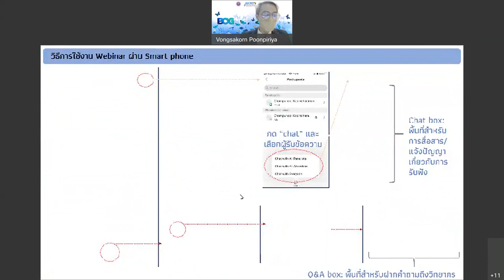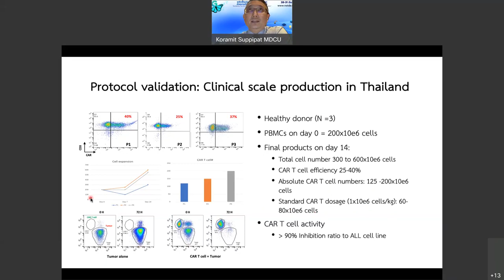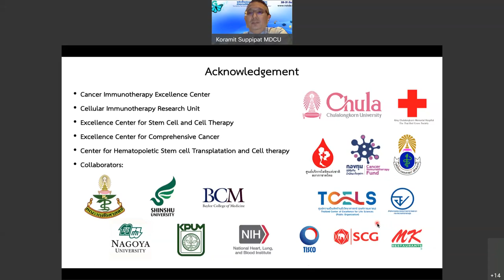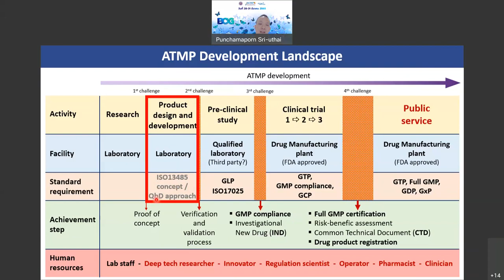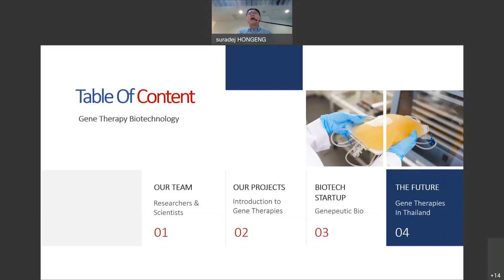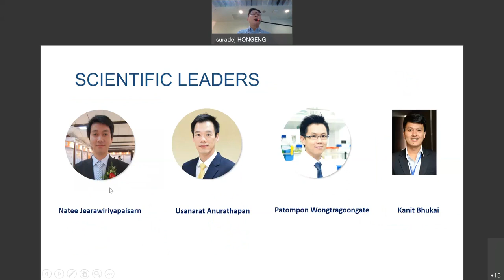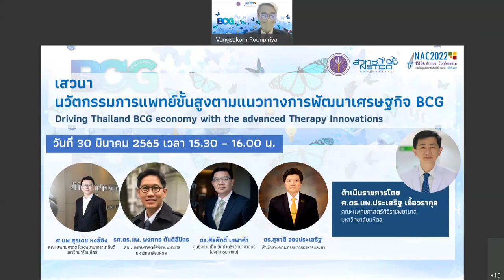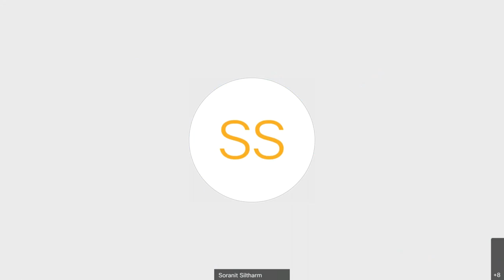การสัมมนาหัวข้อ "นวัตกรรมการแพทย์ขั้นสูงตามแนวทางการพัฒนาเศรษฐกิจ BCG"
การสัมมนาหัวข้อ “นวัตกรรมการแพทย์ขั้นสูงตามแนวทางการพัฒนาเศรษฐกิจ BCG" ในงานประชุมวิชาการประจำปี ครั้งที่ 17 หรือ 17th NSTDA Annual Conference: NAC2022 ที่จัดขึ้นระหว่างวันที่ 28-31 มีนาคม 2565 ข้อมูลเพิ่มเติมที่

ผลิตภัณฑ์การรักษาด้วยเทคโนโลยีขั้นสูง (Advanced Therapy Medicinal Products; ATMPs) เข้ามามีบทบาททางด้านการแพทย์เป็นอย่างมาก เนื่องด้วยสามารถรักษาโรคร้ายแรง ที่ปัจจุบันทำได้เพียงประคับประคองอาการให้หายขาดได้ อาทิ การใช้ยีนบำบัดในการรักษาโรคธาลัสซีเมีย การใช้เซลล์บำบัดในการรักษาโรคมะเร็งเม็ดเลือดขาว รวมถึงการใช้เซลล์บำบัดรักษาโรคที่การรักษาที่มีอยู่เดิมไม่ได้ผล

บุคลากรและระบบบริการทางการแพทย์ที่มีศักยภาพสูง มีทีมนักวิจัยที่มีความรู้ความเชี่ยวชาญ สามารถสร้างนวัตกรรม ATMPs ขึ้นเองภายในประเทศ และรองรับการถ่ายทอดเทคโนโลยีขั้นสูงจากต่างประเทศ หากได้รับการสนับสนุนที่เหมาะสมจากภาครัฐ ทั้งในส่วนการสนับสนุนงบประมาณเพื่อการวิจัยพัฒนา การพัฒนาโครงสร้างพื้นฐานที่มีมาตรฐาน มีนโยบายหรือกฎระเบียบการควบคุมดูแลการผลิตและการนำใช้และระบบนิเวศที่เอื้ออำนวย รวมถึงการสร้างความร่วมมือกับภาคเอกชน เพื่อให้เกิดการต่อยอดงานวิจัยสู่เชิงพาณิชย์ และสร้างอุตสาหกรรมดังกล่าวให้เกิดขึ้นได้จริงในประเทศไทย เพื่อให้คนไทยสามารถเข้าถึงการรักษาด้วยผลิตภัณฑ์การแพทย์ที่มีประสิทธิภาพสูง ในราคาที่จ่ายได้